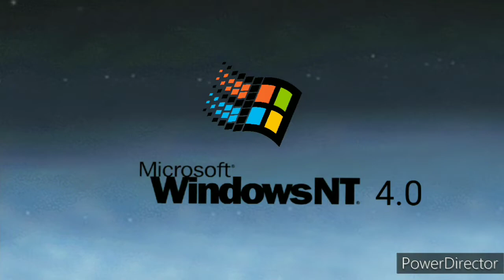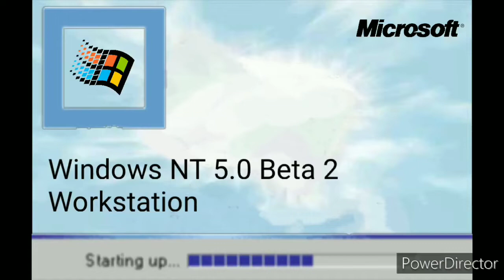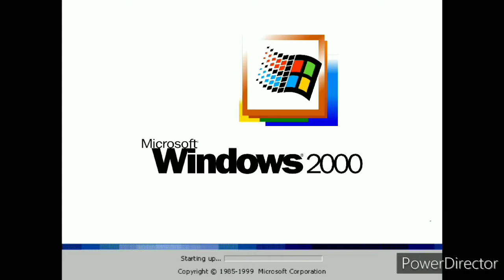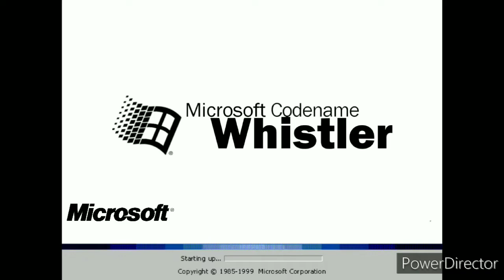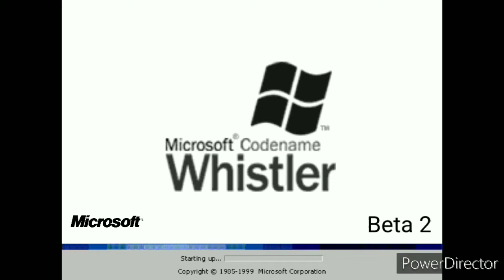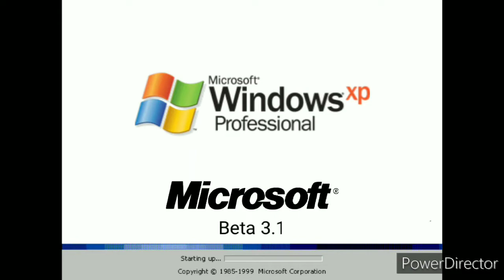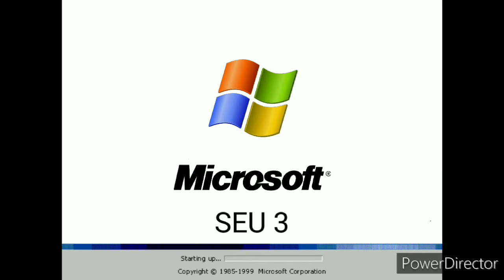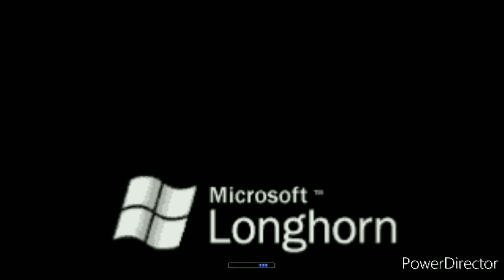Windows Startup And Shutdown Sounds Curiena Slow